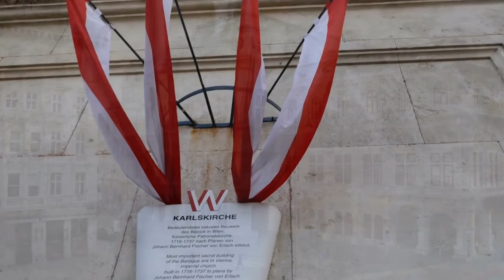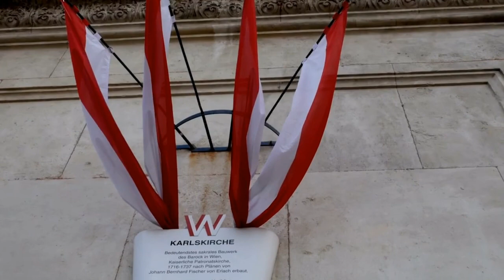Explore Vienna Austria (Cityscape and 1 Hour Relaxing Music)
Explore the Cityscape of Vienna, Austria while listening to an hour long relaxing music.